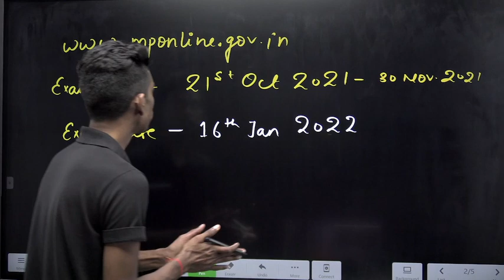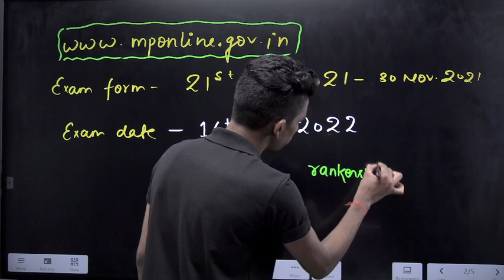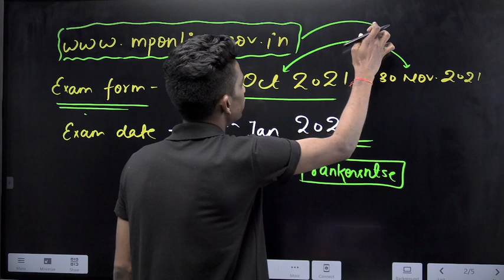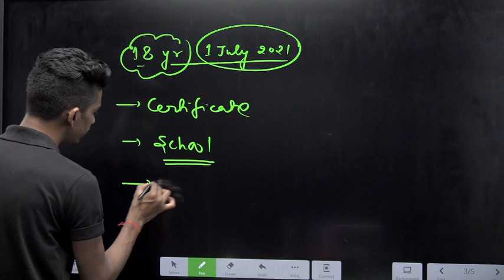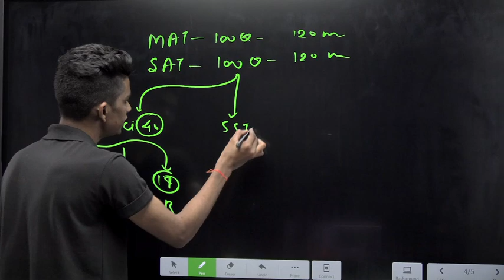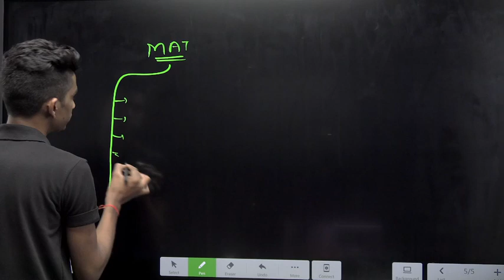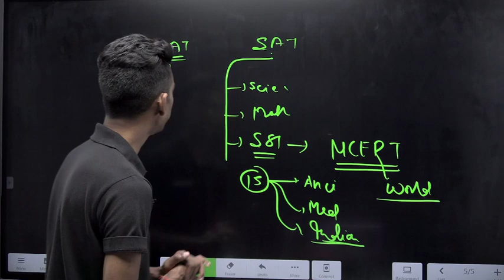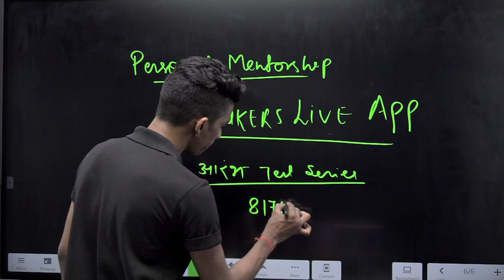🎯Madhya Pradesh NTSE stage 1 form All details 🔥| How to fill NTSE stage 1 exam form | MP NTSE 2022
Our Test includes
✔ 4 Test Maths
✔ 4 Test Science
✔ 4 Test Social Science
✔ 1 English + 1 Hindi

                        🌠  Social Studies   :  7:00 pm